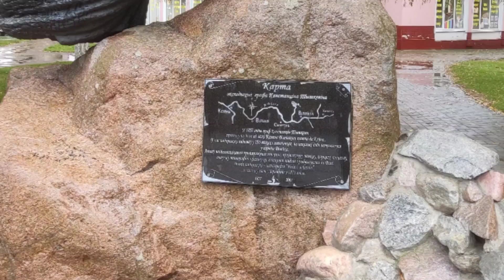Вилейка, реконструкция боя ПМВ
В Вилейке 9 октября 2022 года состоялась большая военно-историческая реконструкция с участием конницы. Одно из событий Первой мировой войны – бой за Вилейку­, продемонстрировали известные военно-исторические клубы: «Рубеж» (Брест), «Эпоха» (Минск), «Пехотный 54-й Минский полк» и пр.Перед началом реконструкции в центральной части г. Вилейка у Дворца культуры состоялось торжественное построение «представителей» русских войск и Кайзеровской Германии. С напутственными словами к собравшимся обратился председатель Вилейского районного исполнительного комитета Олег Бегунец, председатель благотворительного культурно-исторического фонда памяти Первой мировой войны «Крокi» Андрей Оралин и др. Затем участники, изображавшие солдат обеих армий, в том числе конники, среди которых были в основном девушки, двинулись в нижнюю часть парка. Здесь на живописном берегу реки Вилии состоялась военно-историческая реконструкция с задымлением-имитацией газовой атаки, которую немцы впервые применили во время Первой мировой войны, отчего погибло много русских. Кавалеристы форсировали реку – лошади не с первого раза решились на такой маневр. Они – красивые, послушные, но не боевые. Дважды на плоту к своим на подмогу переплывали пехотинцы. В итоге, окруженные со всех сторон кайзеровские солдаты, бросились в бега или сдались в плен.